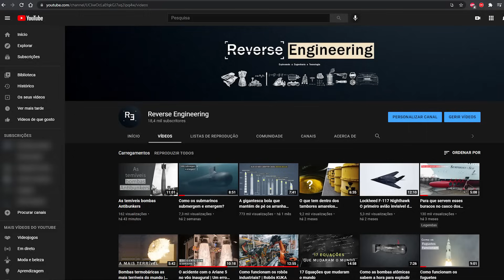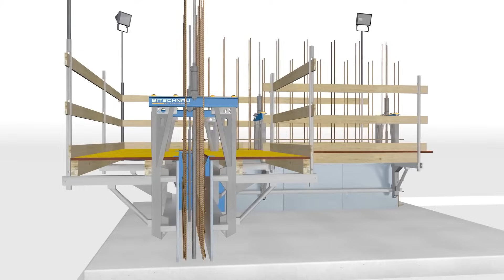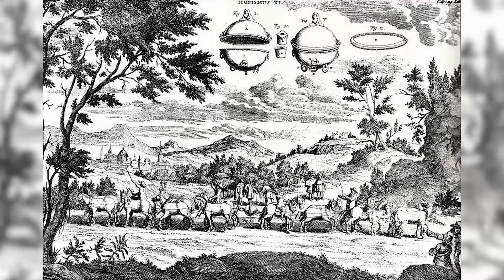A incrível Plataforma de Gás Troll A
Localizada a cerca de 70 km da Noruega, a plataforma de gás Troll A é a maior estrutura já transportada pelo homem através da superfície terrestre, mas para torna-la numa realidade os seus projectistas tiveram de superar tremendos desafios.